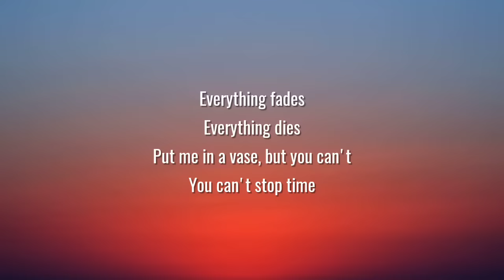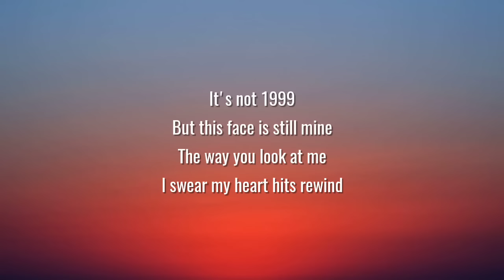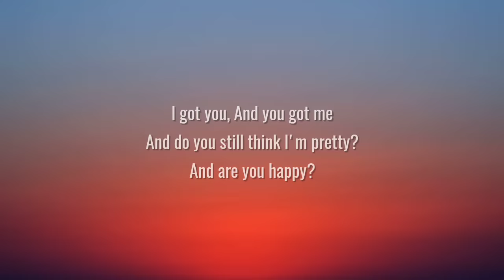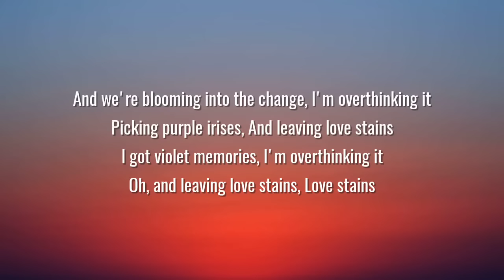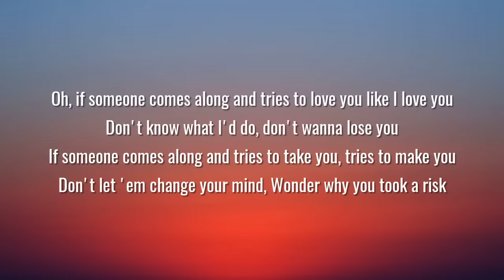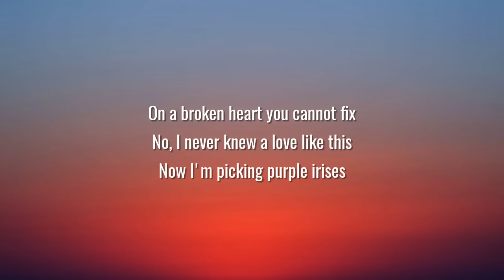Gwen Stefani & Blake Shelton - Purple Irises (Lyrics)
Lyrics:

[Intro: Gwen Stefani & Blake Shelton]
But if someone comes along and tries to love you like I love you
Don't know what I'd do, don't wanna lose you

[Verse 1: Gwen Stefani]
Everything fades
Everything dies
Put me in a vase, but you can't
You can't stop time

[Pre-Chorus: Gwen Stefani]
It's not 1999
But this face is still mine
The way you look at me
I swear my heart hits rewind

[Chorus: Gwen Stefani & Blake Shelton]
If someone comes along and tries to take you, tries to make you
Don't let 'em change your mind
Wonder why you took a risk
On a broken heart you cannot fix
No, I never knew a love like this
Now we're picking purple irises

[Verse 2: Blake Shelton, Gwen Stefani]
I got you
And you got me
And do you still think I'm pretty?
And are you happy?

[Pre-Chorus: Blake Shelton]
It's not 2014
But you still look good in those jeans
Lookin' in the mirror

[Bridge: Gwen Stefani & Blake Shelton]
And we're blooming into the change
I'm overthinking it
Picking purple irises
And leaving love stains
I got violet memories
I'm overthinking it
Oh, and leaving love stains
Love stains

Oh, if someone comes along and tries to love you like I love you